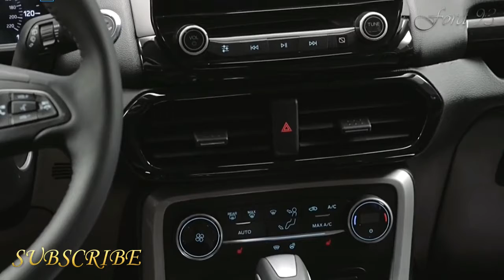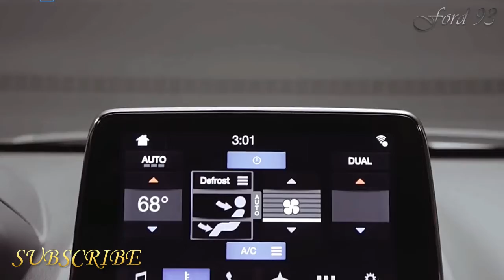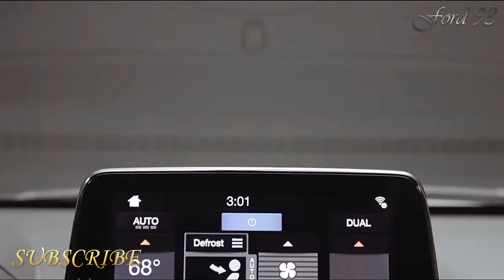2017-2018 Ford Novo EcoSport New Models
At Ford's welcome, Motor1.com Brazil can drive the EcoSport 2.0 Titanium 2018 (the most recent adaptation) at the autotest site in Tatuí (SP), and get some answers concerning the progressions occurring in it to attempt to return to the diversion. The to start with, the most self-evident, is the visual refresh. Presently in accordance with Ford's new worldwide style standard, this element accompanies a bigger hexagonal grille, new headlamps (with xenon lights), position lights with LED marks, mirrors and new wheels. Guard is likewise new. Yet, that is insufficient.